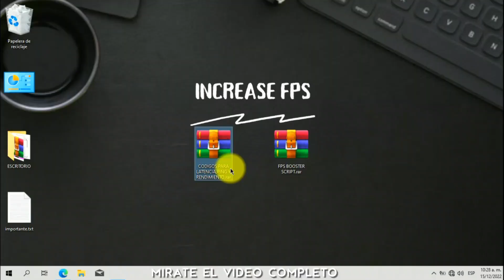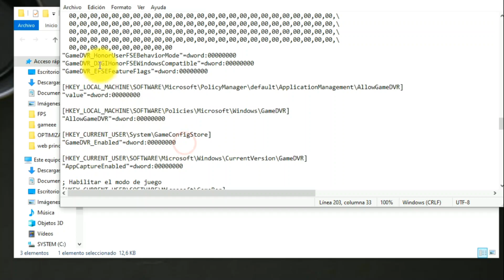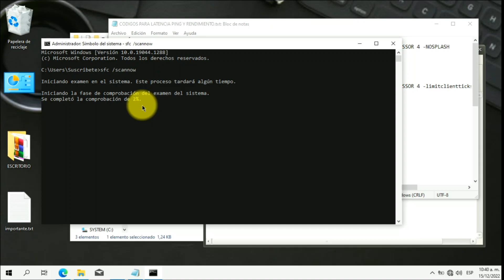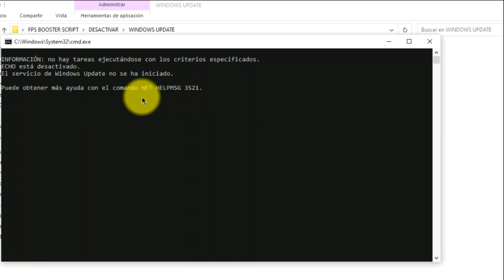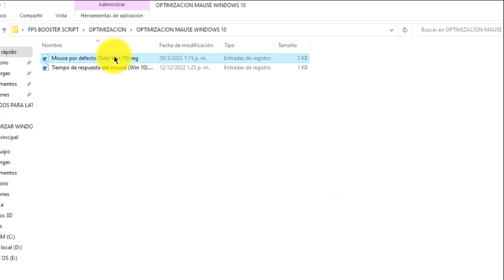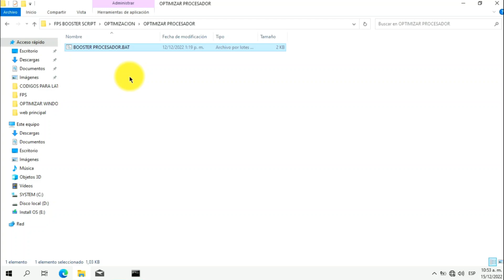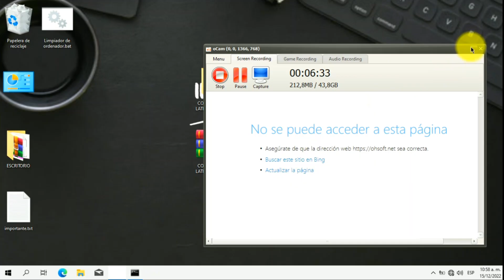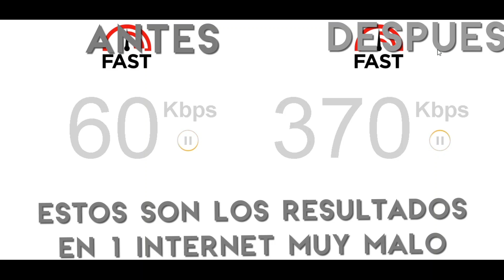AUMENTA TUS FPS CON COMANDOS Y SCRIPTS/REDUCE EL PING Y LA LATENCIA/OPTIMIZA WINDOWS/QUITA INPUT LAG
00:00 Intro Importante
01:50 ¿Como Descargar?
03:55 Como usar los scripts y comandos correctamente,optimizando computadora y explicacion importante
28:46 Final
30:12 Antes / ahora

Internet Boost
Ping Boost COMO ACELERAR INTERNET LENTO LATAM AUMENTA VELOCIDAD DE INTERNET, BAJAR PING Y ARREGLAR LAG CANTV ¿PING ALTO? PRUEBA ESTO |Como reducir el ping En cualquier juego |Optimizar Internet al 100% -2023 Como Bajar el ping en minecraft Como bajar el ping en samp como hacer mi internet mas rapido como optimizar el ping,como acelerar internet,como bajar el ping, como jugar ah 1 ping,jugando ah 0 de ping, como bajas de 999 ping ah 60 de ping como bajas de 999ms ah 60 ms
como optimizar ping en minecraft como hacer para que mi internet deje de estar lento como bajar ping en xbox play station
bajar el ping en fortnite pc,bajar el ping en fortnite
bajar el ping en fortnite ps4 fortnite como mejorar ping
como bajar el ping como bajar ms en fortnite,como bajar latencia en fortnite como ir a 0 de ping en fortnite ps4 como ir a 0 de ping sin cable
como tener un mejor ping en fortnite ps4
como bajar ping fortnite,como mejorar conexion fortnite
como bajar el ping en fortnite pc Ps4
como bajar ping en mi celular como acelerar el internet de mi celular como hacer para no tener mas perdida de paquetes
como hacer para bajar los packet lost al 100% ¡Aumenta drásticamente el rendimiento/FPS todos los juegos, quita input lag y delay,Reduce latencia🔧
corregir caídas de FPS dramatically increase fps todos juegos ¡La * MEJOR * Guía de impulso de FPS en Fortnite!
¡Cómo aumentar los FPS en VALORANT!, MINECRAFT, FORNAIT, ROBLOX (Guía completa de optimización del rendimiento) 2022 PLAN DE ENERGIA OPTIMIZADO,  Como Boostear Windows FPS BOOST Nuevo Metodo para aumentar fps Regedit Optimizador, mejor regedit para tener mas fps regedit FPS boost Regedit para hacer mi pc muy rapida, como crear regedit de optimizacion, como crear programa de optimizacion, Best FPS Boost Program Windows Optimization how to fix lag in fortnite chapter 3,how to fix frame stutters in fortnite,how to fix fps drops in fortnite,how to fix input delay in fortnite pc,fortnite best pc settings for performance,how to boost fps in fortnite on low end pc,new working method fix fps drops in fortnite,how to increase fps in fortnite low end pc,how to boost fps in fortnite on low end pc 2021,fps boost fortnite chapter 3,how to fix fortnite lag,how to fix lag in fortnite Configuración GAMER Windows 11 Rendimiento BRUTAL + FPS + Potencia Como aumentar dramaticamente los FPS How To Optimize Low-End PCs and Boost FPS with this Program